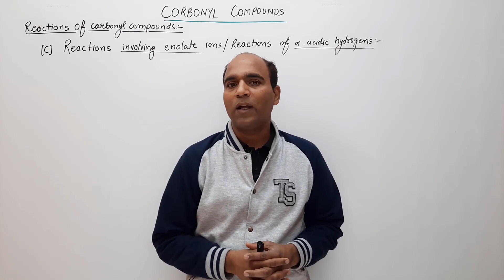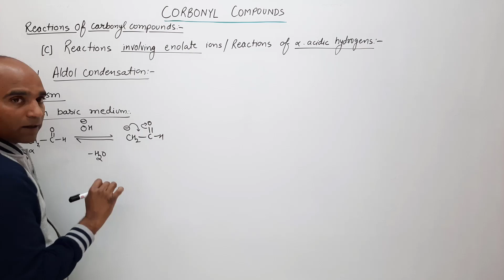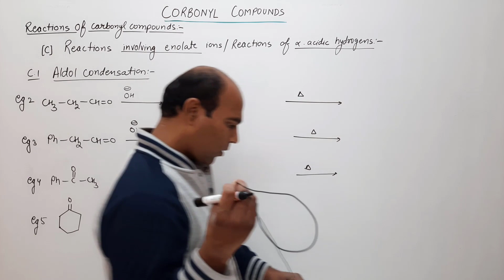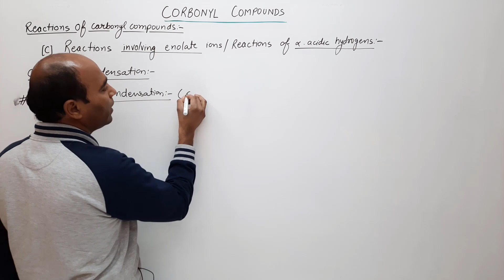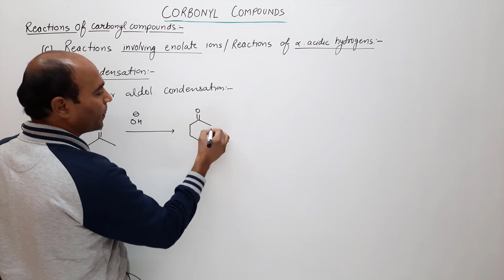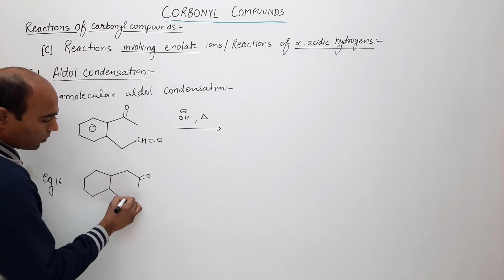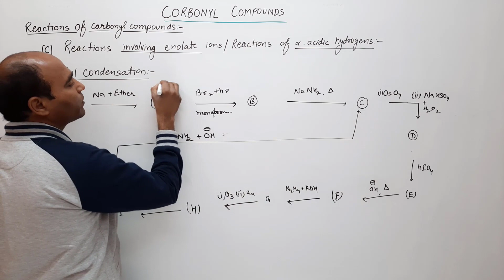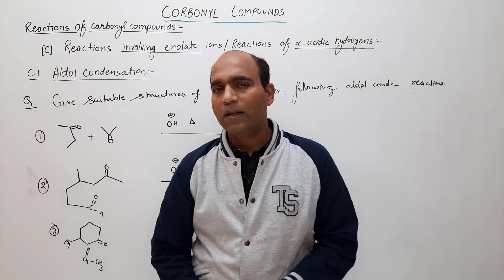3 ALDOL CONDENSATION | INTRAMOLECULAR ALDOL REACTIONS | CARBONYL COMPOUNDS | CLASS-12 | JEE MAIN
Topics covered in this lecture  with timestamp :
00:00 Reactions Involving Enolate Ion/Reactions of α-Acidic Hydrogens: Introduction to reactions that involve enolate ions, focusing on the reactivity of α-acidic hydrogens in aldehydes and ketones.
01:05 Aldol Condensation: Explanation of the aldol condensation reaction, where enolate ions react with carbonyl compounds to form β-hydroxy aldehydes or ketones.
08:06 Mechanism in Basic Medium: Detailed mechanism of aldol condensation in a basic medium, showing the formation of the enolate ion and its subsequent reaction with another carbonyl compound.
12:12 Mechanism in Acidic Medium: Mechanism of aldol condensation in an acidic medium, highlighting the protonation steps and formation of the enol intermediate.
15:30 Few Examples of Aldol Condensation: Presentation of various examples of aldol condensation reactions, illustrating the diversity of possible products.
25:52 Examples of Crossed Aldol Condensation: Examples of crossed aldol condensation, where two different carbonyl compounds are used, leading to mixed aldol products.
34:00 Examples of Intramolecular Aldol Condensation: Examples of intramolecular aldol condensation, where the reactants are within the same molecule, leading to cyclic products.
49:10 Problem Solving Question on Previous Knowledge: Solving problems based on the previously covered content to reinforce understanding and application of aldol condensation reactions and mechanisms.